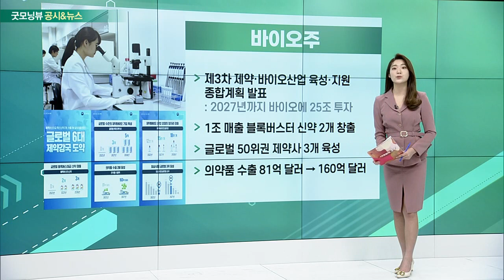삼성전자, 바이오주, LG에너지솔루션, 에스엠 인수 관련주_공시&뉴스 (20230327)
- 이재용 삼성전자 회장, 3년 만에 중국 방문
- 美·中 반도체 전쟁 의식한 듯 말 아껴
- 시안·쑤저우 아닌 톈진 사업장 점검

- 제3차 제약·바이오산업 육성·지원 종합계획 발표: 2027년까지 바이오에 25조 투자
- 1조 매출 블록버스터 신약 2개 창출
- 글로벌 50위권 제약사 3개 육성
- 의약품 수출 81억 달러 → 160억 달러

- 북미 최대 규모 배터리 공장 신설 계획 발표
- 애리조나주에 7조2000억 투자(4배 확대)
- 글로벌 생산능력 40% 북미 실현 예정

에스엠 인수 관련주
- 카카오, 에스엠 주식 공개매수 성공
- 목표수량 833만3641주 넘어… '오버 부킹'으로 마무리
- 하이브 15.78%·컴투스 4.2% 전량 공개매수 참여
- 에스엠 주가 하락 시 손실 전환 가능성 높아